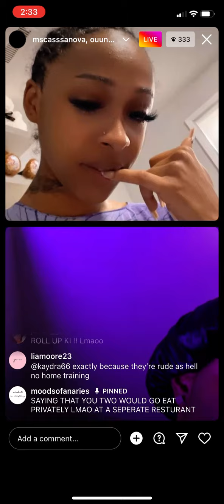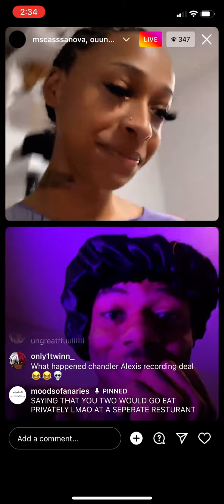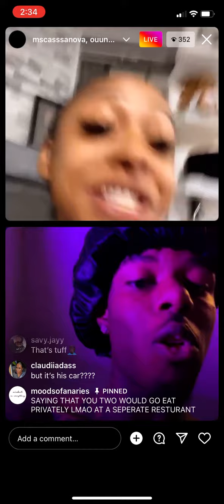Ki Cassanova speaks on Miami trip with Chandler Alexis 👀